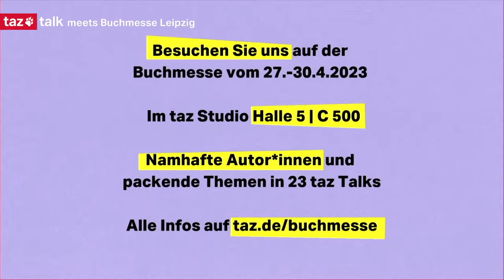Isolde Charim: Die Qualen des Narzissmus – taz Talk meets Buchmesse Leipzig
Isolde Charim geht der Spaltung der Gesellschaft auf den Grund. Sie versucht zu erfassen, wie wir in der Gesellschaft leben, welchem Modus wir dabei folgen. Narzissmus, so ihre These, ist die Art, wie wir uns heute unterwerfen. „Man folgt entweder einer Form, die sich durchsetzt oder einem Inhalt, der einen überzeugt“, stellt Isolde Charim in ihrer philosophischen Betrachtung zur Unterwerfung fest.

Zu Gast im taz Talk im taz Studio auf der Leipziger Buchmesse:
Isolde Charim ist Philosophin und freie Publizistin. Sie lebt in Wien und ist wissenschaftliche Kuratorin am Bruno Kreisky Forum. Sie schreibt Kolumnen, u. a. auch für die taz.
Peter Unfried moderiert diesen taz Talk, er ist Autor und Chefredakteur des Magazins taz FUTURZWEI. Unfried war stellvertretender Chefredakteur der taz und arbeitet heute als taz-Chefreporter.

Foto: Daniel Novotny  | Paul Zsolnay Verlag

Literarischer Frühjahrsimpuls: Weitere taz Buch Talks auf der Buchmesse Leipzig 2023